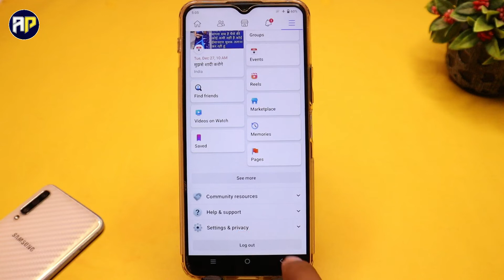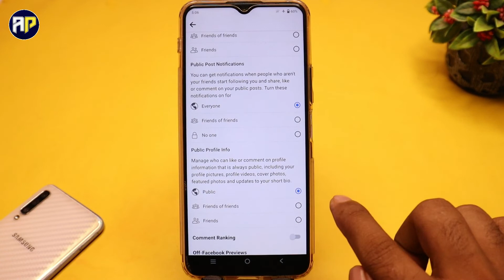Facebook Reels per Follow ka option kaise laye | How to Add Follow option on Facebook Reels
Hi friends aj hum sikhege fb reels par follow ka option kaise laye 2022 how to add follow option on fb reels 2022 dost agar ap facebook par reels video upload karte hai or reels par follow ka button nhi aa raha hai to ye video pura dekhe.

Some Related Keywords👇

1) Facebook Reels per Follow ka option kaise laye 2022
2) How to Add Follow option on Facebook Reels 2022
3) Facebook Reels per Follow ka Button kaise lagaye
4) How to add follow button on Facebook reels
5) Facebook reels video per follow ka button kaise laye
6) How to fix Facebook Reels Follow Problem
7) How to enable follow button on Facebook reels
8) How to turn on follow button on Facebook reels
9) Facebook reels per follow button kaise on kare
10) fb reels video par follow ka button on kaise kare